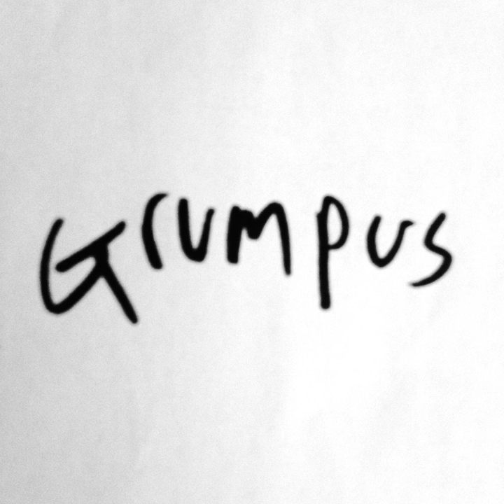Banana Peppers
Banana Peppers · Grumpus